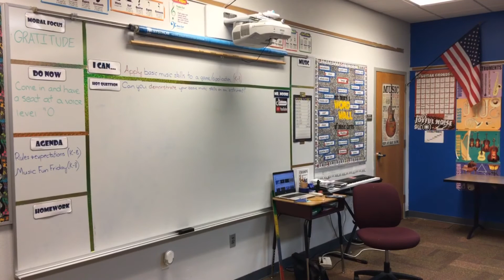Mr. Lucky episode 3 - Teaching a Class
Trying something new…meet Mr. Lucky, the unluckiest teacher in the world. He’s just trying to be the best teacher he can be and the most random things keep happening to him. Watch and enjoy!